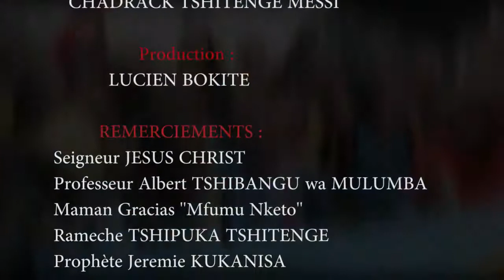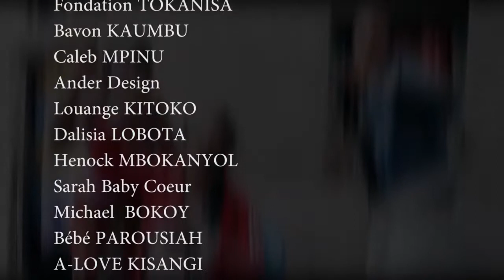MALILI YA ELANGA